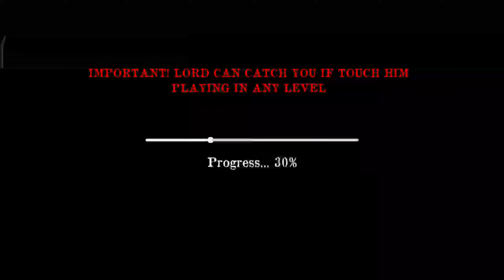Scary Hotel S- Zero Gameplay Walkthrough (Android,iOS)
Do you know how is the face of the horror? are you enough brave to help Hari?

How was the evil corporation that tries to subdue the human race created?
Who was Hari and what led her to discover the horror in a Hotel 40 years ago?
Are you ready to discover the truth?

Many people are not prepared to know the truth, so this adventure will bring out the bravest of you, help Hari to find her parents and discover who the evil Lord is and what he plans for the other inhabitants of the city.
Enter the dark hotel and evade the dangers of terror in a dark and overwhelming environment.

If you like horror games, these are some of the features that you will find:
* Overwhelming atmosphere and suspense
* Terrifying enemy and strange characters
* Atmosphere of suspense

You will have to help Hari to discover Lord's plans by solving situations in limited time and finding the key to the exit.